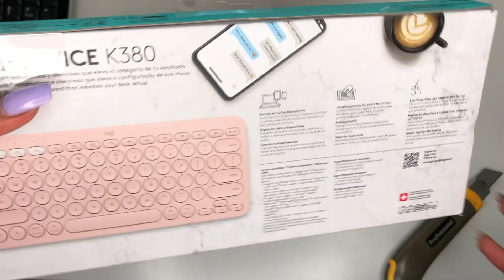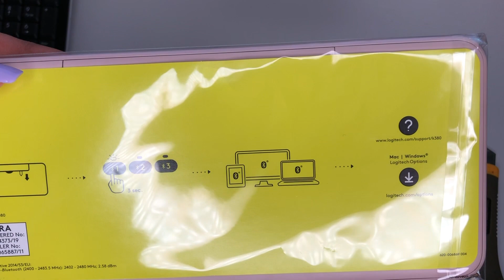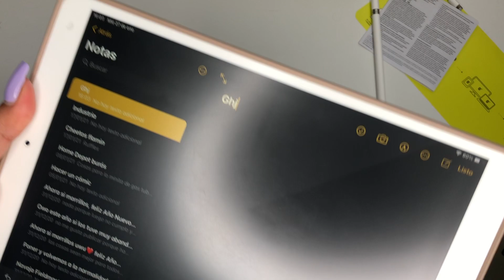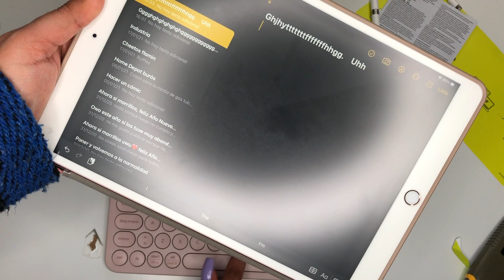UNBOXING LOGITECH K380 TECLADO BLUETOOTH ROSA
El teclado bluetooth de logitech modelo k380 me gusto mucho por su diseño y color, pero también porque puedo conectarlo a 3 dispositivos a la vez. yo lo tengo conectado a mi MacBook, mi iPad y mi cel. La conectividad funciona muy rápido, no se me ha desparejado y es muy fácil cambiar de dispositivos entre si. Como mencione no me parece un teclado barato pero siento que vale mucho la pena si eres una persona que usa varios dispositivos a la vez.

📲Apoya al canal adquiriendo Hosting Web al Mejor Precio (+ Dominio y Certificado SSL GRATIS)